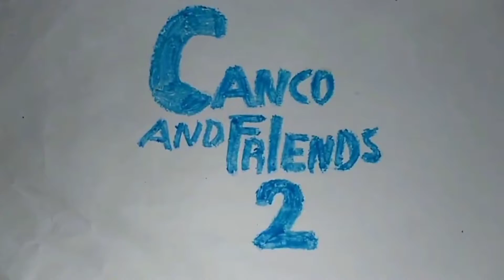Canco and Friends 2 - TV Spot | Only In theaters Tomorrow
See CancoAndFriends2 in theaters Tomorrow!